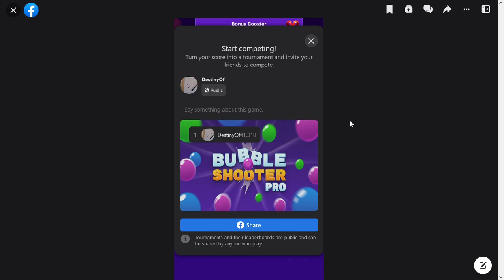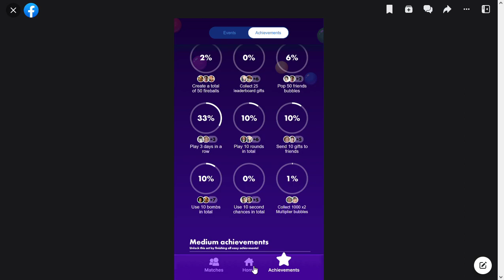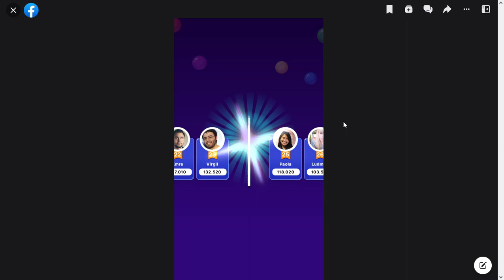SlowPCGaming Bubble Shooter Pro 07-26-2023